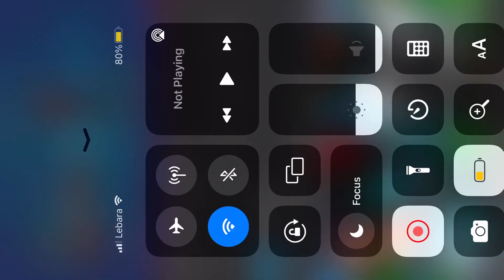The Fortnite Chapter 3 Starter Pack (Voidlander Pack)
This Is The Fortnite Chapter 3 Starter Pack (Voidlander Pack)

Use Code KDMaster In Fortnite The Item Shop To Support Me! Remember The Phrase ‘Use Code KDMaster To Make Your Edit Speed Faster’ To Recall The Code When You Buy Something (Any Purchases Help!).